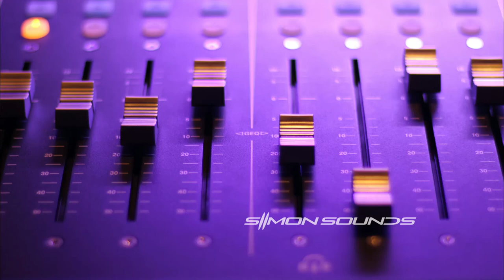Gong - Sound Effect (SFX)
Metal gong sound. 8 different. Photo by Denisse Leon on Unsplash.